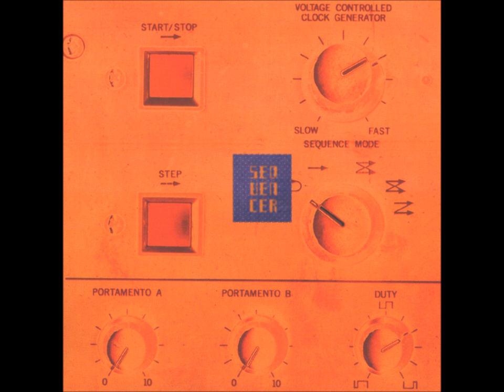Covenant - Flux HD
From the album Sequencer .The lost sounds of Covenant's Dreams of Cryotank...